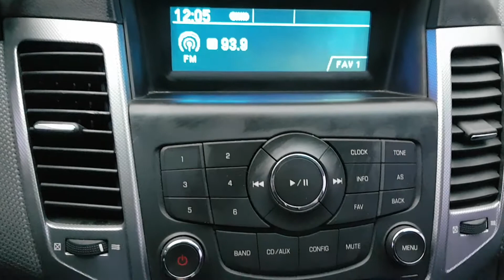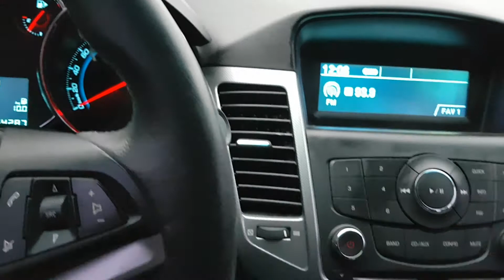LACCETI KLAJA69ED9K149070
LACCETI